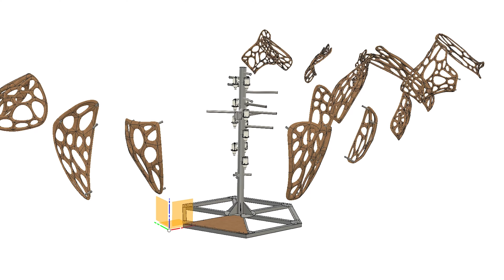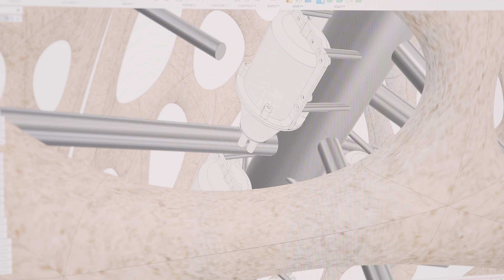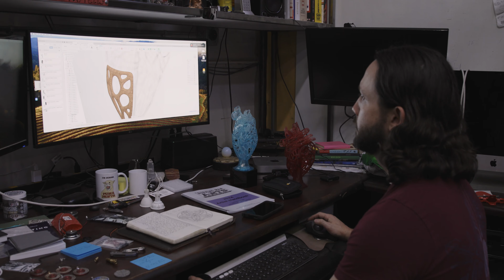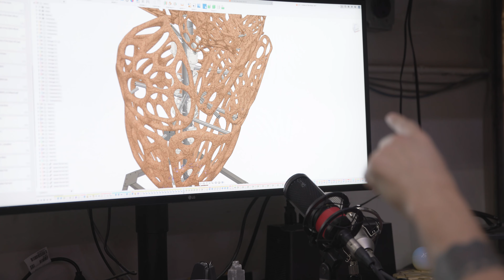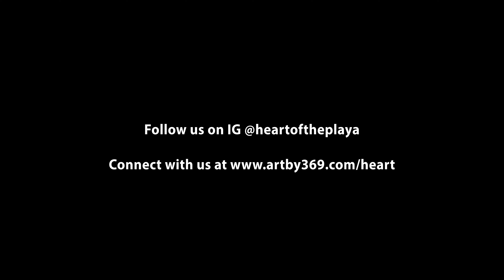Rob Richards and the Echoes of Hearts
“Echoes of the Heart” is ambitious — a 9-foot-tall, biomorphic anatomical human heart intertwined with a network of LED-lit tubes that carry a series of audio recordings from the inner speakers to the outer openings of the shell. These recordings range from painful to loving and and imbue the piece with a kind of living memory contributed by participants (up to 50,000 recordings!).  This project is set to debut @burningman 2024 the project is being led by Rob Richards of @artby369 join us as we follow along on this build.